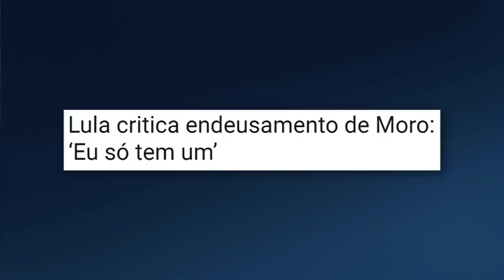José Simão: Van Gogh cortou a orelha pra não ouvir os gritos do Galvão